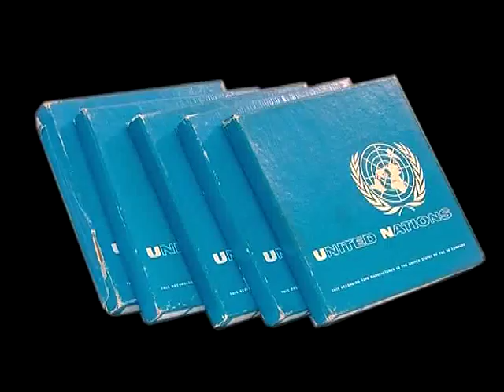Making of Muktir Gaan - Bhutto in UN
his historic film, completed in 1995 by filmmaking duo Tareque Masud and Catherine Masud tells the true story of a troupe of singers traveling through the refugee camps and zones of war during the Bangladesh Liberation War in 1971. The film blends documentary and fictional genres in a musical structure to tell the story of the birth of a nation and the ideals of secularism and tolerance on which it was founded. The filmmakers combined footage of the cultural troupe and their activities, shot by American filmmaker Lear Levin in 1971, with historic footage collected from archives around the world, to create "Muktir Gaan" (Song of Freedom).